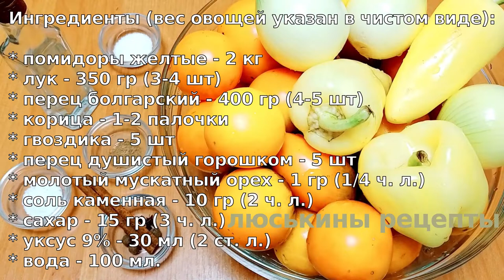ХИТ этой осени!!! ЯНТАРНЫЙ КЕТЧУП на зиму из желтых помидоров I ВКУСНО до неприличия!!!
Очень вкусный домашний кетчуп из помидоров на зиму. Этот густой томатный кетчуп хорош на вкус и необычный на вид. Такой соус из помидор просто идеально подойдет к мясу. Необычный томатный соус оригинально смотрится на праздничном столе. Заготавливайте кетчуп на зиму из помидоров по этому простому рецепту с удовольствием и кушайте на здоровье!

Ингредиенты (вес овощей указан в чистом виде):

* помидоры желтые - 2 кг
* лук - 350 гр (3-4 шт)
* перец болгарский - 400 гр (4-5 шт)
* корица - 1-2 палочки
* гвоздика - 5 шт
* перец душистый горошком - 5 шт
* молотый мускатный орех - 1 гр (1/4 ч. л.)
* соль каменная - 10 гр (2 ч. л.)
* сахар - 15 гр (3 ч. л.)
* уксус 9% - 30 мл (2 ст. л.)

      Выход: 2 баночки по 450 граммов + немного на пробу.
⏰ Время варки: 1 раз 40-50 минут + 2 раз 20-30 минут

👉 ‼️ВАЖНО‼️